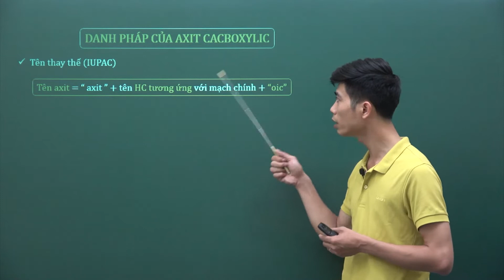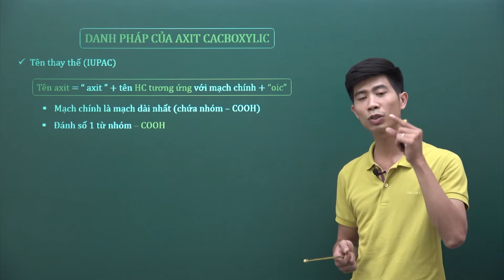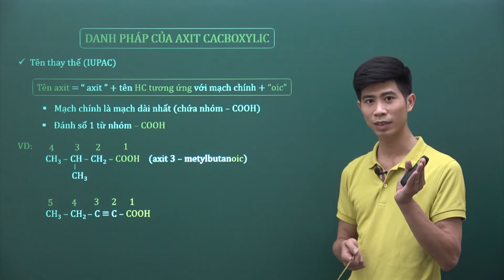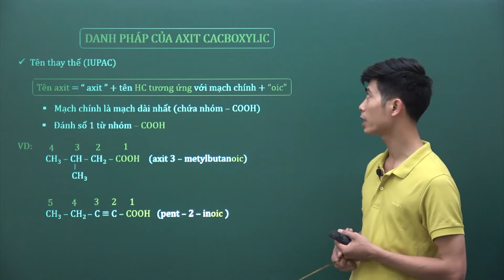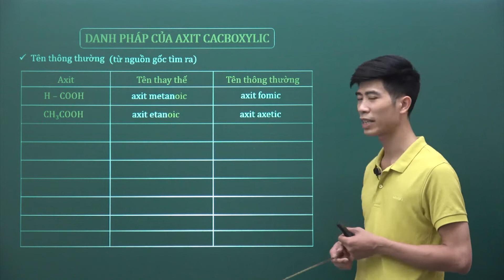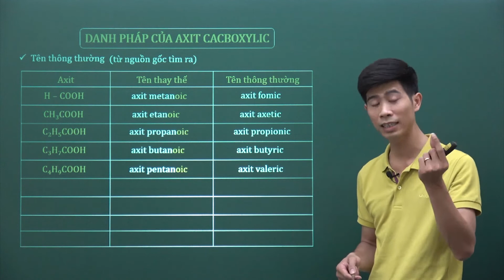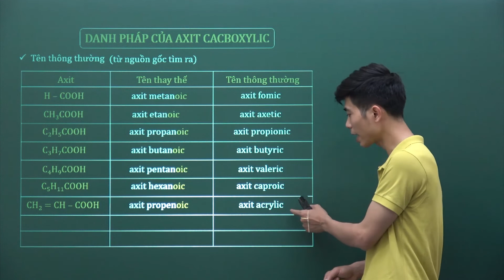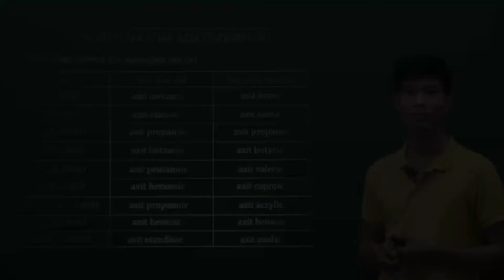CÁCH GỌI TÊN AXIT CACBOXYLIC CỰC HAY!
Theo kinh nghiệm của Thầy, rất nhiều em yếu ở phần gọi tên các hợp chất hữu cơ. Chính vì vậy Thầy tặng các em video bài giảng này, với mong muốn phần nào giúp các em bổ sung thêm kiến thức cho mình và học tốt hơn nữa nhé. Thầy chúc các em học tốt!